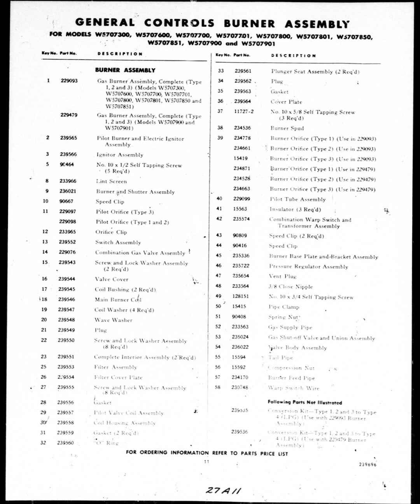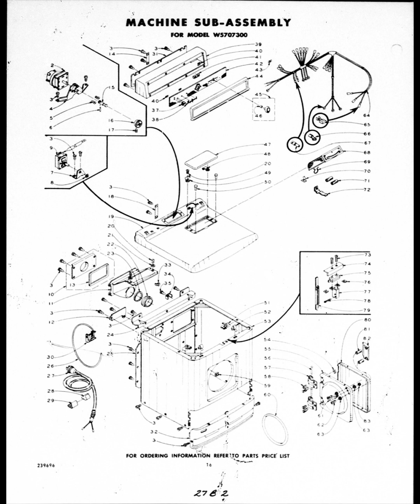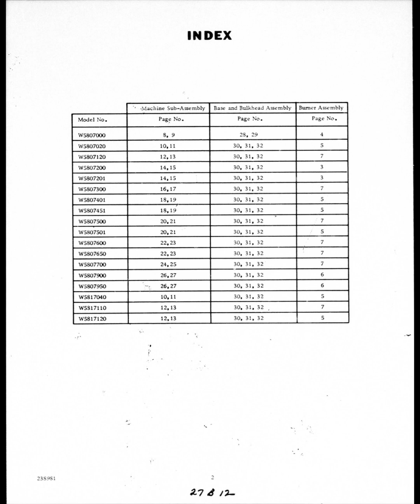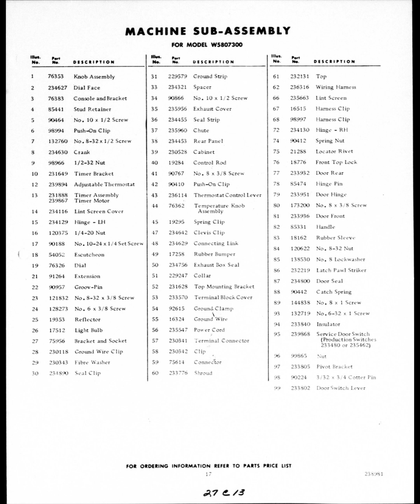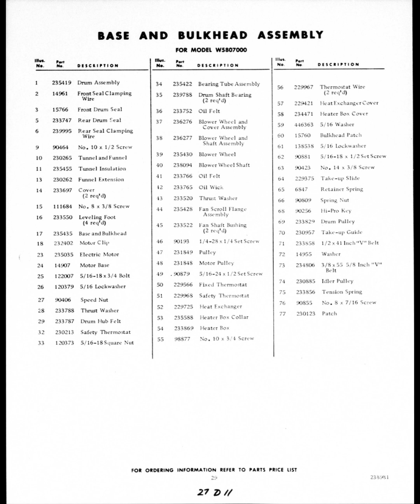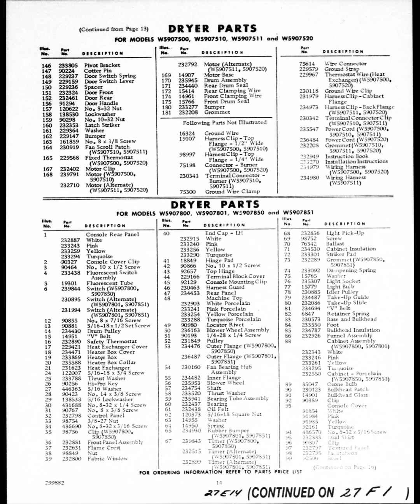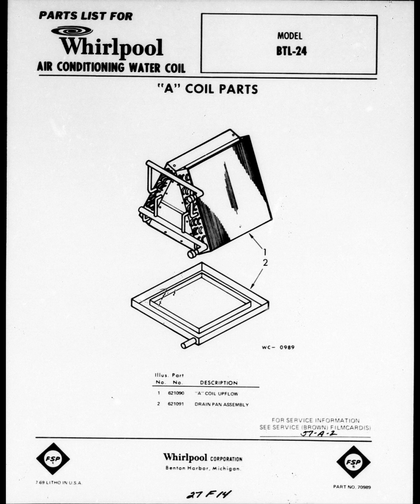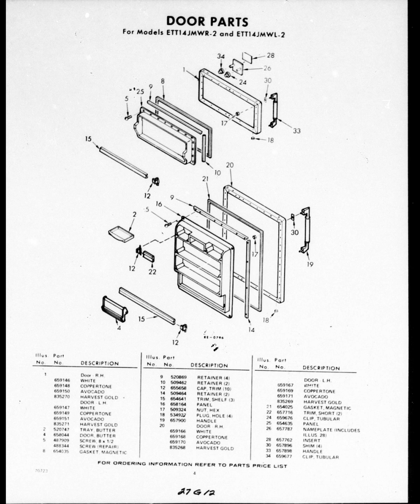Whirlpool part schematic 1958 & 1959 gas dryer, gas refrigerator, electric refrigerator